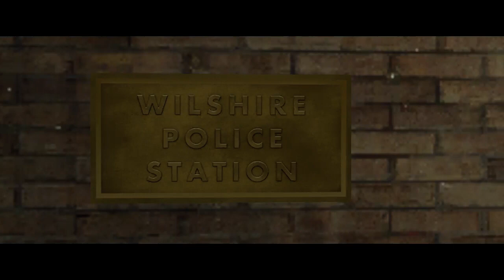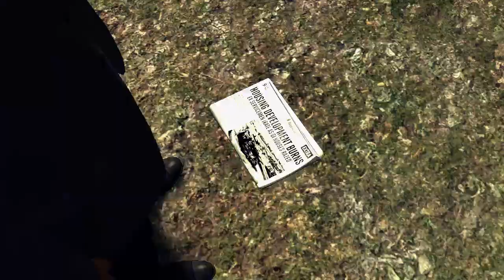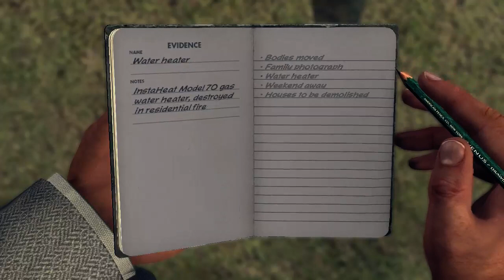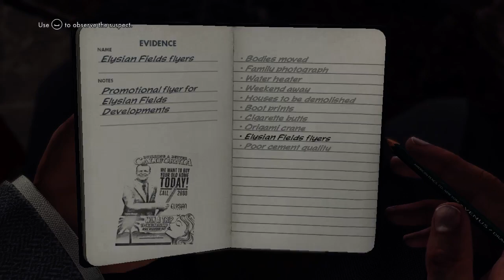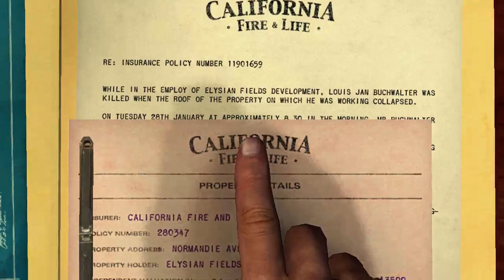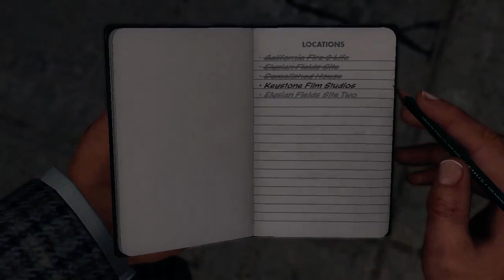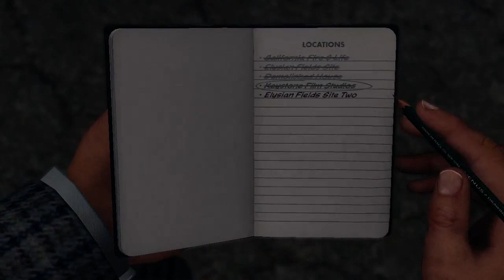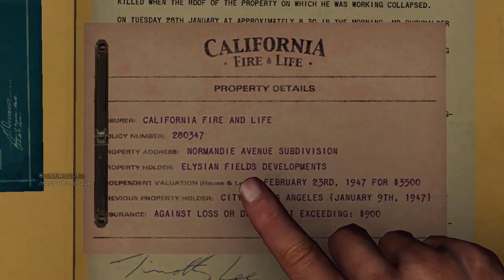♪ Let's Stream L.A. Noire ♪ Part 10